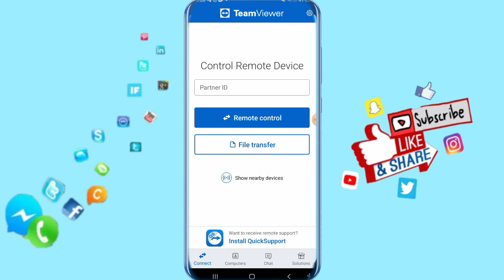How To Enable Advanced Logging On TeamViewer App